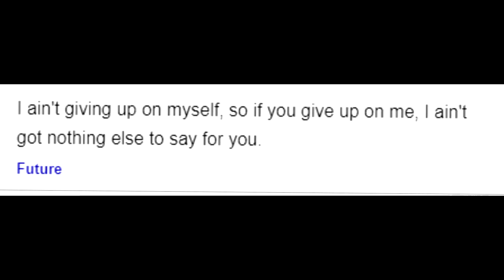Behind the Content | EP. 1 | iDetect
↓ Background Song

Isaiah Rashad feat. Syd - Silkk da Shocka

“The LORD makes firm the steps of the one who delights in him; though he may stumble, he will not fall, for the LORD upholds him with his hand.”